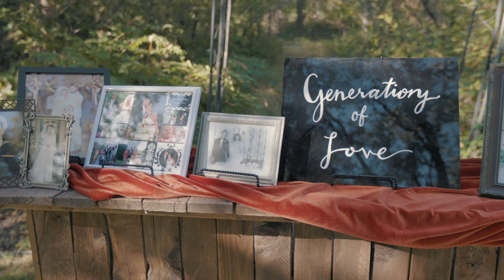Pardy - Altamirano Wedding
Jaaron Pardy and Kenzi Altamirano's wedding. October 2nd 2021.